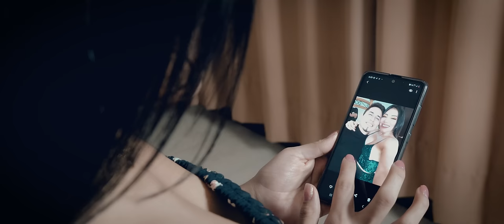Papillón - Dile a Él (Videoclip Oficial)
Tema: Dile a Él
Autor: Jesús "El Viejo" Rodríguez
Interprete: Papillón
Producción General: Fiesta Karibeña

Un agradecimiento especial para TAMBO INGA

PARA CONTRATACIONES:
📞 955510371